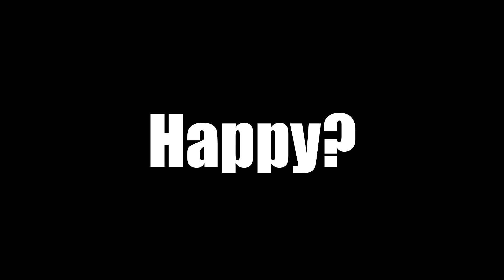THE FOUR RULES OF GUN SAFETY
If you do not know these rules, or simply need a reminder, this video is for you.